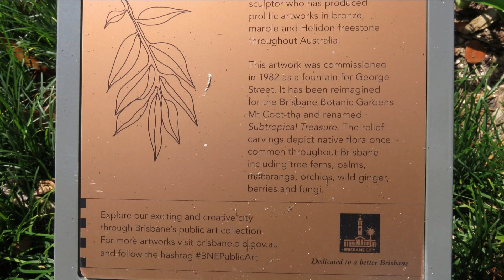Councillor Greg Adermann delivers impassioned speech on Sub Tropical Treasures by Rhyl Hinwood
an Expo 88 Sculptor, whose work was displayed in the UN pavilion. Rhyl worked at Expo 88 in conjunction with Ken Done.
But whose work at the George Street fountain was another "Welcome to city" statement, similar in intent to Colin Blumsons Rotary Fountain, in the Valley.
Rhyl Hinwood
I create original design concepts and endeavour to produce the finest artwork for any given situation.

Careful attention to the client’s brief, research of the subject, development of the concept design, choice of appropriate materials which will stand the test of time and skilled craftsmanship in the execution of the artwork are paramount in my work.

With over forty years experience and a proven ability to work within budget and time restraints, I am proud of a considerable record of permanent major artworks in the public domain.
                                Dr. Rhyl Hinwood AM